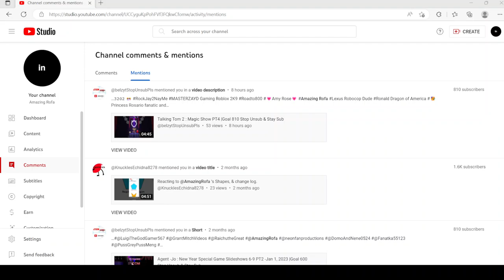New mention.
I had made my first channel mention since the last two months!